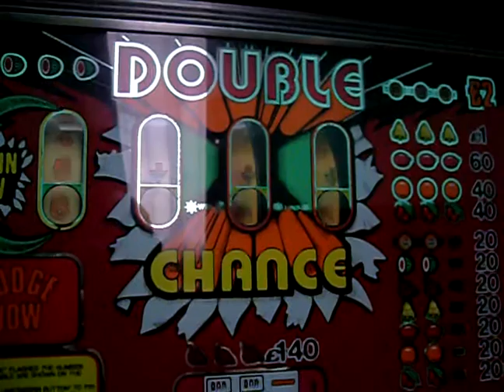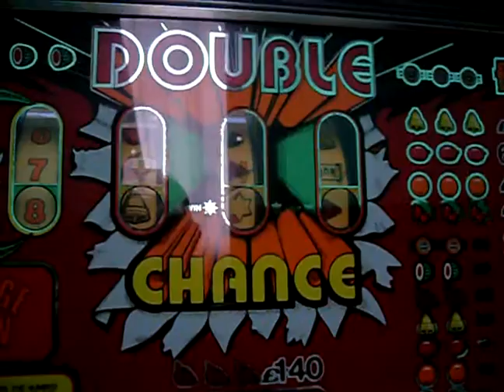double chance leisure games under repair